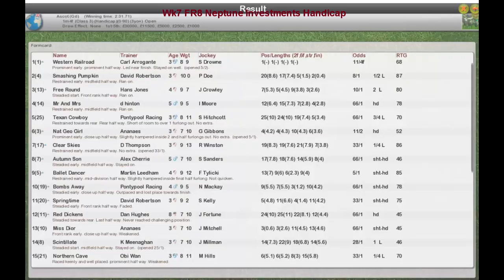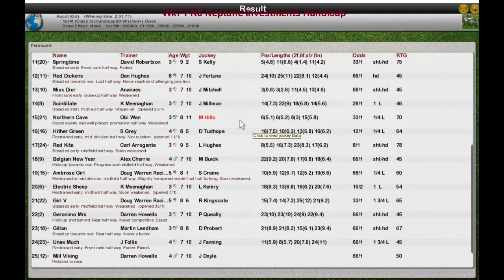FR Wk7 R8 Neptune Investments Handicap